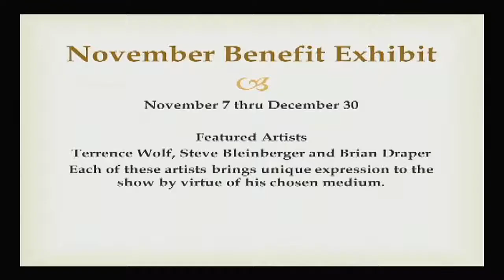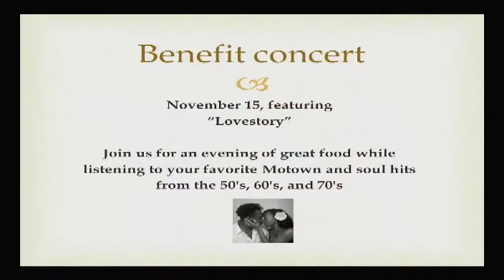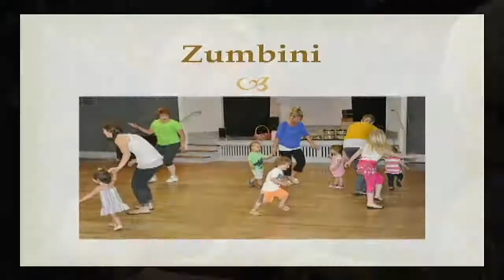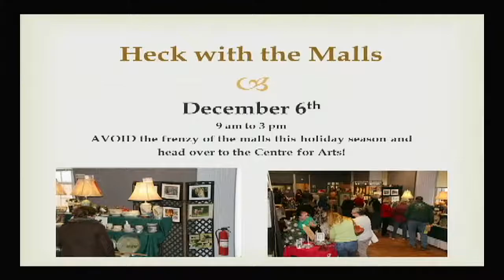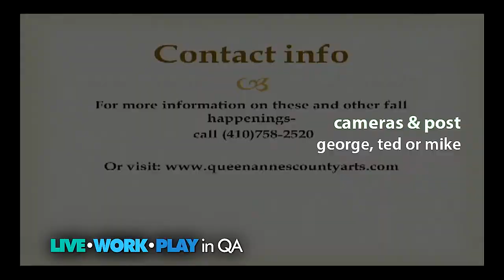QAC Arts Council Upcoming Happenings in Nov-Dec of 2014